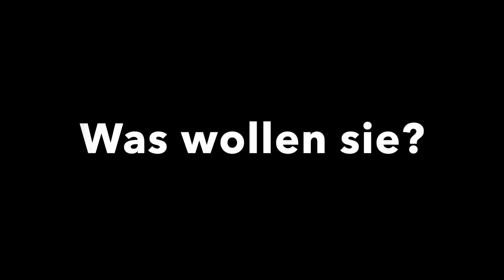And what now?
This is a story by Waleed. This video was created in the training for refugees of the project Digital WELCOME This video was made in the German training organised by Stiftung Digitale Chancen.